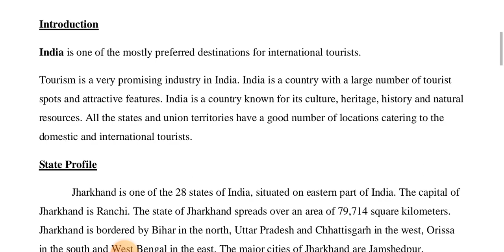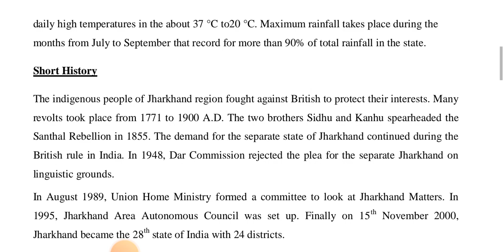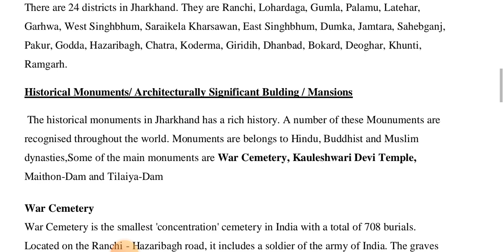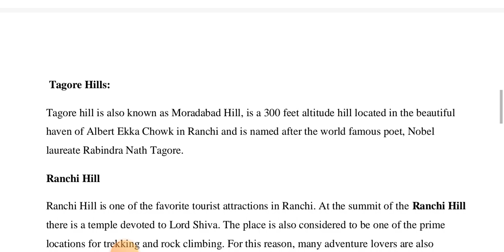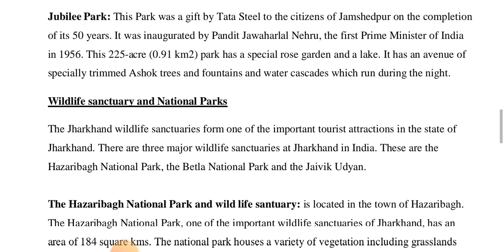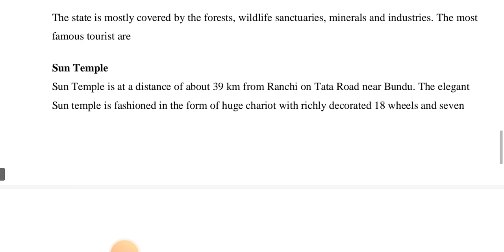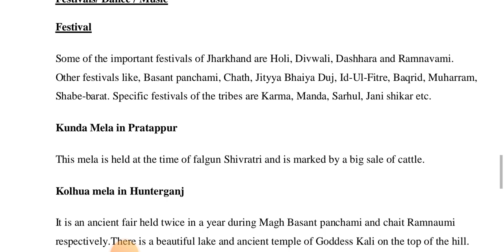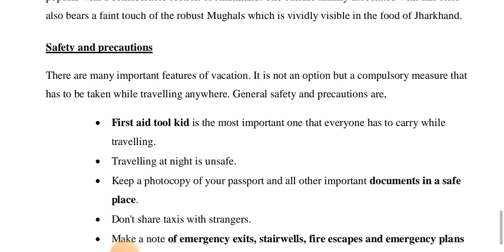All About Jharkhand And Chota Nagpur Jharkhand Culture And Tradition Heritage All About Jharkhand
All About Jharkhand And Chota Nagpur Jharkhand Culture And Tradition Heritage All About Jharkhand Jharkhand is beautiful state in India
it's attracted tourist and it has lot of history khansir amarsirmathtricks maharashtra Jharkhand keriminati aashishchanchalani delhi patna All About Jharkhand And Chota Nagpur Jharkhand Culture And Tradition Heritage All About Jharkhand